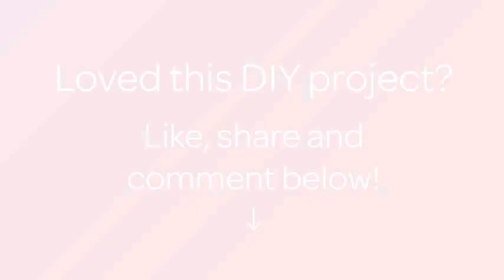How To Make a Nice Polymer Clay Sea Shell - DIY Crafts Tutorial - Guidecentral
About this DIY project:
- Title: Make a Nice Polymer Clay Sea Shell

Supplies:
- White Polymer Clay
- Brown Chalk Pastel
- Toothpick
- Paint Brush
- Round Tip Shaping Tool or Pencils Eraser